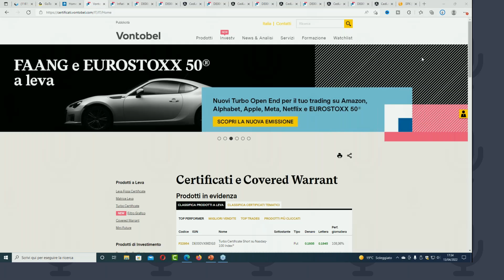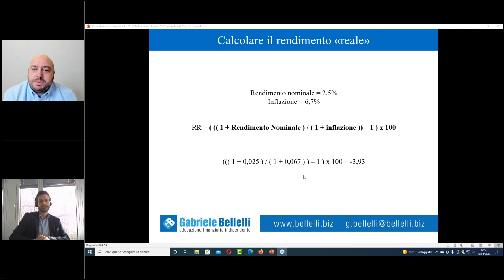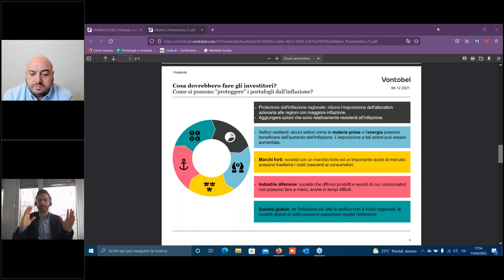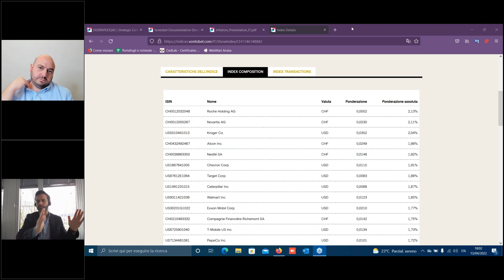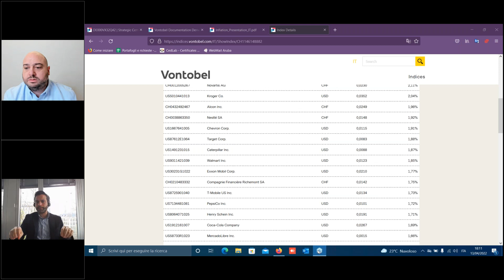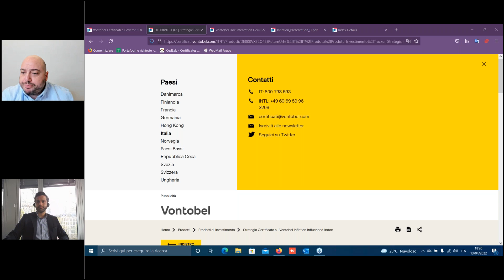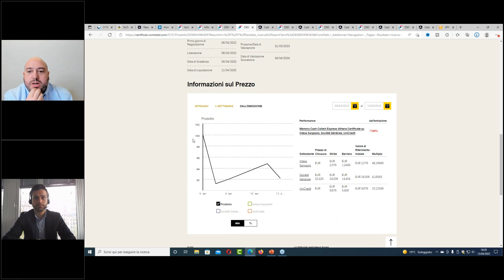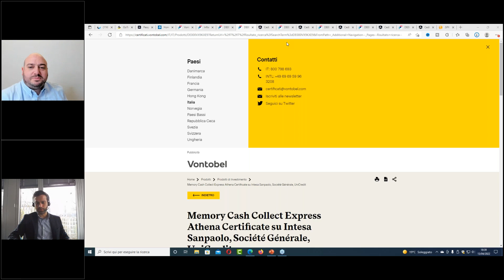Investire con i certificati insieme a Gabriele Bellelli - 13.04.2022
Rivivi il webinar di Jacopo Fiaschini, Responsabile Flow Products Distribution Italy - Vontobel Digital Investing, insieme a Gabriele Bellelli.